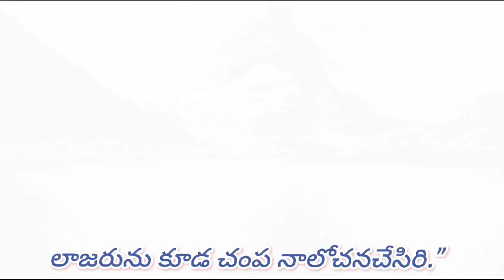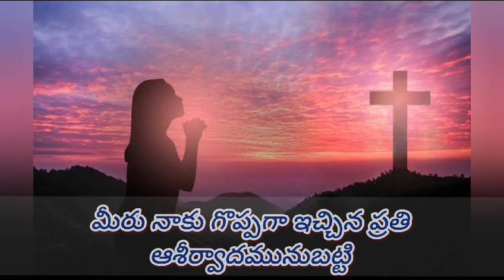11 July 2024#Elohim#Dailydivotion# John:12:10-11#by Sis Ushasilas # దేవుని ఆశీర్వాదం గొప్పది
దేవుని ఆశీర్వాదం గొప్పది

యోహాను‬ ‭సువార్త 12‬:‭10‬-‭11‬ ‭
“అతనినిబట్టి యూదులలో అనేకులు తమవారిని విడిచి యేసునందు విశ్వాసముంచిరి గనుక ప్రధానయాజకులు లాజరును కూడ చంప నాలోచనచేసిరి.”

యేసయ్య లాజరును మృతులలో నుండి లేపినప్పుడు, అది ఒక గొప్ప అద్భుతం. ఈ మనిషికి మళ్లీ జీవితం ఉందని అందరూ సంబరాలు చేసుకుంటారని మనము అనుకొవచ్చు. కానీ దానికి యేసయ్యపై జనులందరు ఎక్కువ శ్రద్ధ చూపించడం సమాజ మందిరంలోని ప్రధానయాజకులకు నచ్చలేదు. అందుకు వారు యేసయ్య మరియు లాజరులను చంపడానికి ప్రణాళికలు వేశారు. దేవుడు లాజరును ఆశీర్వదించడానికి మరియు అతని మంచితనాన్ని ఒక ఉదాహరణగా చూపడానికి దేవుడు ఎంచుకున్నారు. కానీ ఆ గొప్ప ఆశీర్వాదంతో గొప్ప హింస వచ్చింది. అయితే చివరకు ఆ ప్రధానయాజకుల ప్రయత్నములు ఫలించలేదు. లాజరును చంపడంలో వారు విఫలమయ్యారు. ఎందుకంటే దేవుడు నియమించిన విధిని ప్రజలు ఆపలేరు. నిన్ను అడ్డుకునేందుకు ప్రయత్నిస్తున్న ఏ శక్తి కంటే కూడ నీ జీవితంపైనున్న దేవుని ఆశీర్వాదం గొప్పది.

నీవును గొప్ప మార్గంలో ఆశీర్వదించబడేటప్పుడు, నీకు ఎక్కువ వ్యతిరేకతలు ఎదురవుతాయి. ప్రజలు నీపై తిరగబడినప్పుడు కలత చెందకు. చేదుతనముతో లేదా ప్రతీకార వుద్ధేశ్యముతో ఉండకు మరియు వాటిని తిరిగి చెల్లించడానికి ప్రయత్నించకు. పట్టించుకోవద్దు. ప్రకాశిస్తూ ఉండు, కలలు కంటూ ఉండు, ప్రజలతో  మంచిగా ఉండు మరియు నీవు ఎదుర్కొనే విమర్శకులు, అసూయపడే వ్యక్తులు, వ్యతిరేకతలతో దేవుడు వ్యవహరిస్తారు.

ఈ విధంగా ప్రార్థనచేద్దామా:
“తండ్రీ, మీరు నాకు గొప్పగా ఇచ్చిన ప్రతి ఆశీర్వాదమునుబట్టి ఆనందించుచూ కృతజ్ఞతలు చెల్లించుచున్నాను. నా జీవితంలో మీరు చేస్తున్నదంతా నాతో కూడ జరుపుకునే వ్యక్తులనుబట్టి మీకు వందనములు. అసూయపడే వారి నుండి వచ్చే విమర్శలను లేదా వ్యతిరేకతలను నిర్వహించడానికి నాకు సహాయం చేయుమని యేసు నామంలో ప్రార్థించుచున్నాను తండ్రి ! ఆమెన్.